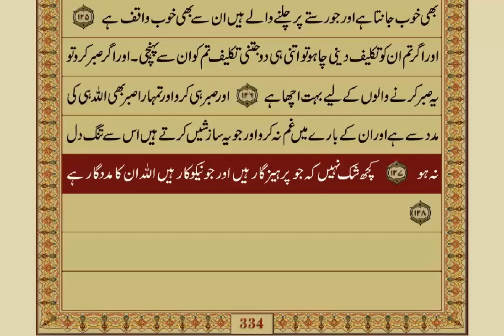Quran Para 14 - Full Para with Urdu Translation |The Sunni Lecturer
Welcome to The Sunni Lecturer
The division of the Quran into (Para)Juz is as follows:

Juz 1: Al-Fatiha 1 - Al-Baqarah 141
Juz 2: Al-Baqarah 142 - Al-Baqarah 252
Juz 3: Al-Baqarah 253 - Al-Imran 92
Juz 4: Al-Imran 93 - An-Nisa 23
Juz 5: An-Nisa 24 - An-Nisa 147
Juz 6: An-Nisa 148 - Al-Maida 81
Juz 7: Al-Maida 82 - Al-Anam 110
Juz 8: Al-Anam 111 - Al-Araf 87
Juz 9: Al-Araf 88 - Al-Anfal 40
Juz 10: Al-Anfal 41 - At-Tawbah 92
Juz 11: At-Tawbah 93 - Hud 5
Juz 12: Hud 6 - Yusuf 52
Juz 13: Yusuf 53 - Ibrahim 52
Juz 14: Al-Hijr 1 - An-Nahl 128
Juz 15: Al-Isra 1 - Al-Kahf 74
Juz 16: Al-Kahf 75 - Taha 135
Juz 17: Al-Anbiya 1 - Al-Hajj 78
Juz 18: Al-Muminun 1 - Al-Furqan 20
Juz 19: Al-Furqan 21 - An-Naml 55
Juz 20: An-Naml 56 - Al-Ankabut 45
Juz 21: Al-Ankabut 46 - Al-Azhab 30
Juz 22: Al-Azhab 31 - Ya-Sin 27
Juz 23: Ya-Sin 28 - Az-Zumar 31
Juz 24: Az-Zumar 32 - Fussilat 46
Juz 25: Fussilat 47 - Al-Jathiya 37
Juz 26: Al-Ahqaf 1 - Az-Zariyat 30
Juz 27: Az-Zariyat 31 - Al-Hadid 29
Juz 28: Al-Mujadila 1 - At-Tahrim 12
Juz 29: Al-Mulk 1 - Al-Mursalat 50
Juz 30: An-Naba 1 - An-Nas 6
here are the names of all 114 Surahs in the Quran:

1. Al-Fatiha (The Opening)
2. Al-Baqarah (The Cow)
3. Aal-E-Imran (The Family of Imran)
4. An-Nisa' (The Women)
5. Al-Ma'idah (The Table Spread)
6. Al-An'am (The Cattle)
7. Al-A'raf (The Heights)
8. Al-Anfal (The Spoils of War)
9. At-Tawbah (The Repentance)
10. Yunus (Jonah)
11. Hud (Hud)
12. Yusuf (Joseph)
13. Ar-Ra'd (The Thunder)
14. Ibrahim (Abraham)
15. Al-Hijr (The Rocky Tract)
16. An-Nahl (The Bee)
17. Al-Isra' (The Night Journey)
18. Al-Kahf (The Cave)
19. Maryam (Mary)
20. Ta-Ha (Ta-Ha)
21. Al-Anbiya' (The Prophets)
22. Al-Hajj (The Pilgrimage)
23. Al-Mu'minun (The Believers)
24. An-Nur (The Light)
25. Al-Furqan (The Criterion)
26. Ash-Shu'ara' (The Poets)
27. An-Naml (The Ant)
28. Al-Qasas (The Stories)
29. Al-Ankabut (The Spider)
30. Ar-Rum (The Romans)
31. Luqman (Luqman)
32. As-Sajda (The Prostration)
33. Al-Ahzab (The Combined Forces)
34. Saba' (Sheba)
35. Fatir (The Originator)
36. Ya-Sin (Ya-Sin)
37. As-Saffat (Those Ranged in Ranks)
38. Sad (Sad)
39. Az-Zumar (The Groups)
40. Ghafir (The Forgiver)
41. Fussilat (Explained in Detail)
42. Ash-Shura (Consultation)
43. Az-Zukhruf (The Gold Adornments)
44. Ad-Dukhan (The Smoke)
45. Al-Jathiyah (The Crouching)
46. Al-Ahqaf (The Wind-Curved Sandhills)
47. Muhammad (Muhammad)
48. Al-Fath (The Victory)
49. Al-Hujurat (The Rooms)
50. Qaf (Qaf)
51. Adh-Dhariyat (The Winnowing Winds)
52. At-Tur (The Mount)
53. An-Najm (The Star)
54. Al-Qamar (The Moon)
55. Ar-Rahman (The Beneficent)
56. Al-Waqi'ah (The Inevitable)
57. Al-Hadid (The Iron)
58. Al-Mujadila (The Pleading Woman)
59. Al-Hashr (The Exile)
60. Al-Mumtahanah (She that is to be examined)
61. As-Saff (The Ranks)
62. Al-Jumu'ah (The Congregation)
63. Al-Munafiqun (The Hypocrites)
64. At-Taghabun (The Mutual Disillusion)
65. At-Talaq (The Divorce)
66. At-Tahrim (The Prohibition)
67. Al-Mulk (The Sovereignty)
68. Al-Qalam (The Pen)
69. Al-Haqqah (The Reality)
70. Al-Ma'arij (The Ascending Stairways)
71. Nuh (Noah)
72. Al-Jinn (The Jinn)
73. Al-Muzzammil (The Enshrouded One)
74. Al-Muddathir (The Cloaked One)
75. Al-Qiyamah (The Resurrection)
76. Al-Insan (The Man)
77. Al-Mursalat (The Emissaries)
78. An-Naba' (The Tidings)
79. An-Nazi'at (Those who drag forth)
80. Abasa (He frowned)
81. At-Takwir (The Overthrowing)
82. Al-Infitar (The Cleaving)
83. Al-Mutaffifin (The Defrauding)
84. Al-Inshiqaq (The Splitting Open)
85. Al-Buruj (The Mansions of the Stars)
86. At-Tariq (The Morning Star)
87. Al-A'la (The Most High)
88. Al-Ghashiyah (The Overwhelming)
89. Al-Fajr (The Dawn)
90. Al-Balad (The City)
91. Ash-Shams (The Sun)
92. Al-Lail (The Night)
93. Ad-Duha (The Morning Hours)
94. Al-Inshirah (The Relief)
95. At-Tin (The Fig)
96. Al-'Alaq (The Clot)
97. Al-Qadr (The Power)
98. Al-Bayyinah (The Clear Proof)
99. Az-Zalzalah (The Earthquake)
100. Al-'Adiyat (The Courser)
101. Al-Qari'ah (The Calamity)
102. At-Takathur (The Rivalry in world increase)
103. Al-Asr (The Declining Day)
104. Al-Humazah (The Traducer)
105. Al-Fil (The Elephant)
106. Quraysh (Quraysh)
107. Al-Ma'un (The Small Kindnesses)
108. Al-Kawthar (The Abundance)
109. Al-Kafirun (The Disbelievers)
110. An-Nasr (The Divine Support)
111. Al-Masad (The Palm Fiber)
112. Al-Ikhlas (The Sincerity)
113. Al-Falaq (The Daybreak)
114. An-Nas (The Mankind)